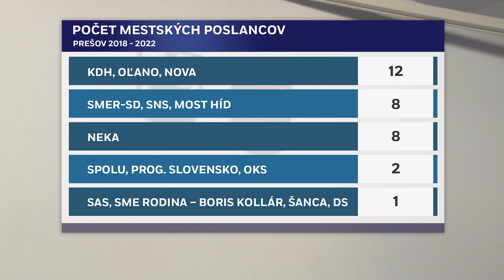Zastupitelstvo v presove